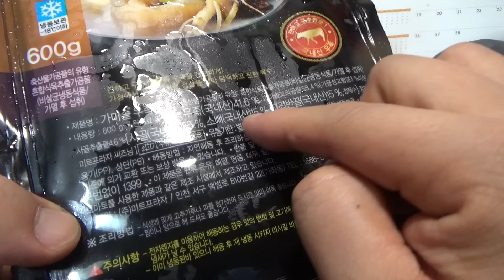육미본가 가마솥 우족수육, 홈쇼핑에서 구입한 쇠고기 다리 수육 요리 시식기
인터넷 쇼핑몰에서 구입한 제품인데, 도가니 느낌으로 부드러운데, 왠지 돼지고기 족발 느낌이...^^